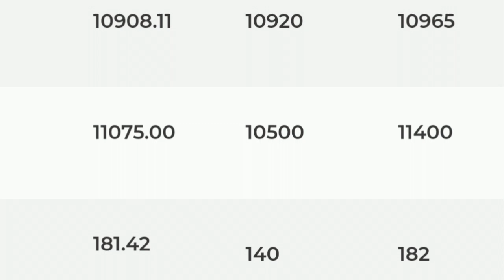29-iyul, 2022 БАНКДА ВА БОЗОРДА ДОЛЛАР ВА РУБЛЬ